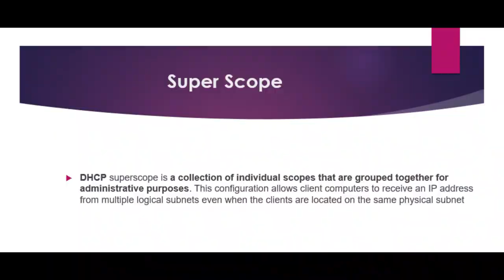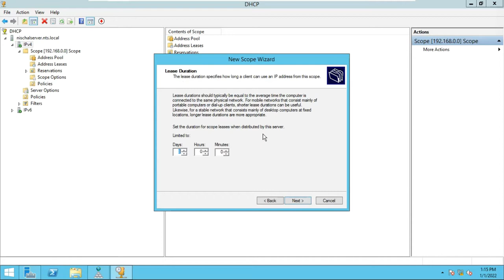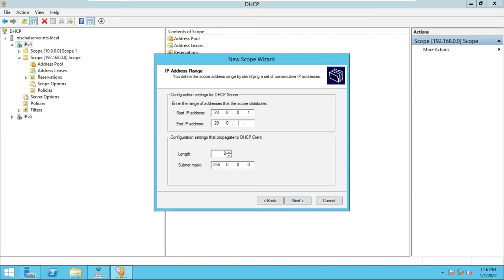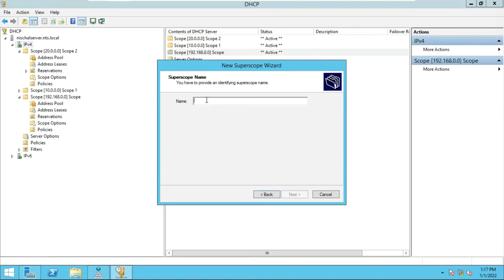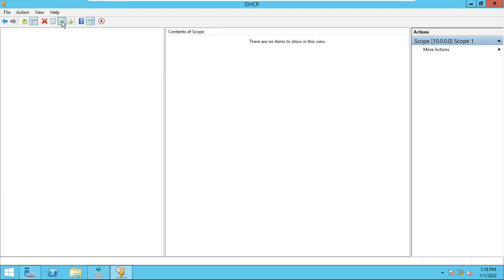How to configure DHCP Super Scope in Windows Server 2012 2016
DHCP superscope is a collection of individual scopes that are grouped together for administrative purposes. This configuration allows client computers to receive an IP address from multiple logical subnets even when the clients are located on the same physical subnet